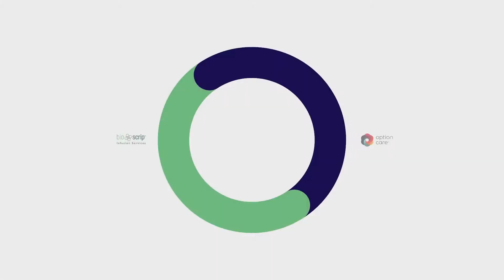We Are Option Care Health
As of August 7, 2019, Option Care and BioScrip have successfully completed the merger to become one national team, solely dedicated to infusion care. Our clinical leadership, expertise and national scale empower us to deliver superior outcomes and set the standard for patient care.

In this video, Option Care Health’s Chief Executive Officer, John C. Rademacher, announces the exciting new chapter as the largest independent home and alternate site infusion services provider in the United States.